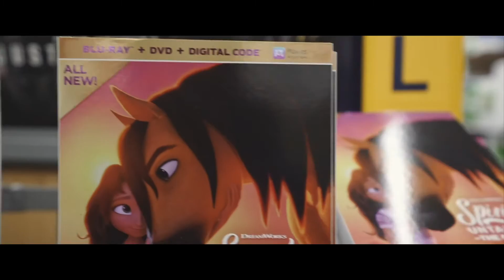Walmart Shenanigans | MagSafe Charger | Customer Service 0% 🙅🏾‍♂️🤦🏾‍♂️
"I visualize and create my visions"